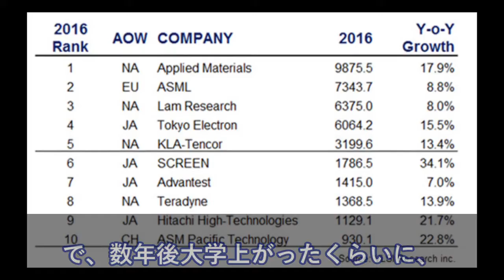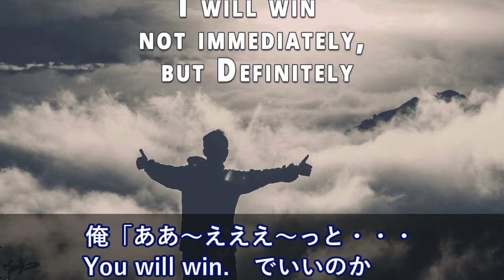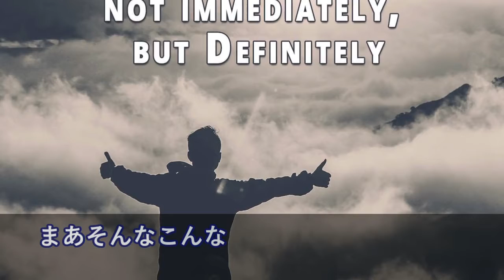中学の修学旅行、なぜか白人に写真をめっちゃ撮られた→数年後、たまたま観ていたTVでその謎が明らかに！！【日本大好き外国人】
【韓国の反応】経済でも無能な文在寅…IMF、韓国が構造改革放置を放置すれば潜在成長率1％台に急落する予測…

【韓国の反応】日本の羽生結弦を実際に見て驚いている韓国のイケメン警察をご覧ください…平昌五輪2018

中国人「一目瞭然だな…」日本急成長の謎を世界に公開！真実を暴露！！証拠を見た世界中から納得の声「予想を超えた!!」「これが我々本来の姿か・・」調子に乗った韓国人に鉄槌を下すのも時間の問題【海外の反応】

【感動】保護施設でひとりぼっち…不安で悲し気な表情をした猫はある男性と出会い、その１週間後…【世界が感動！涙と感動エピソード】

海外の反応 衝撃!!NYタイムズ紙「民度の差が理由だ！」日本とアメリカの大きな差に世界が驚愕!!【すごい日本】